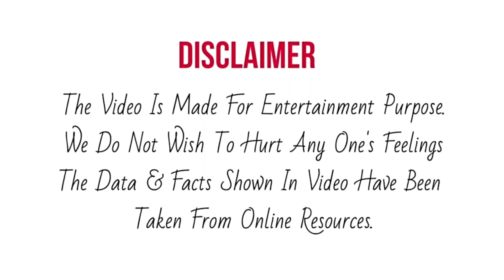Sayisha की Performance ने किया मेहमानों को अपनी जगह से उठने को मजबूर | Superstar Singer 2